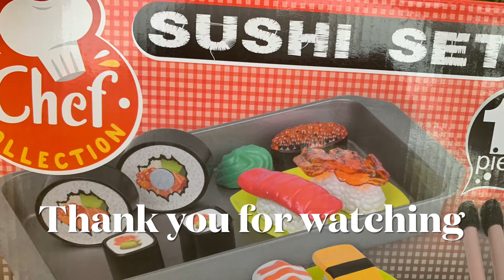March 23, 2022